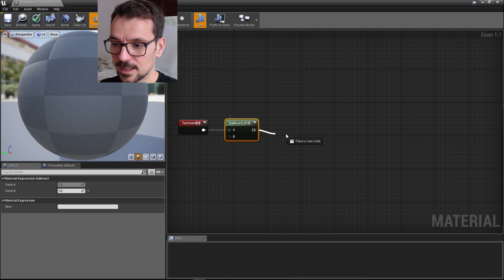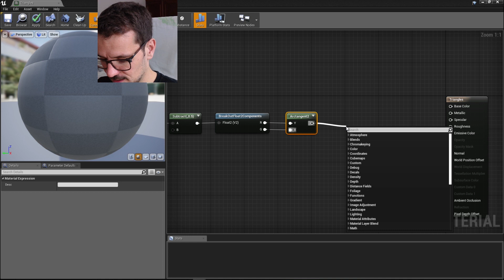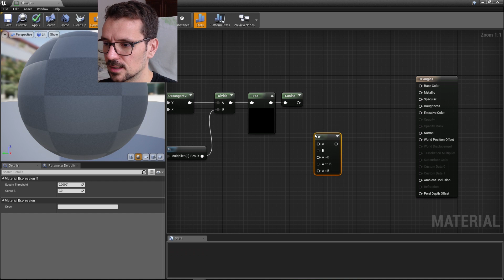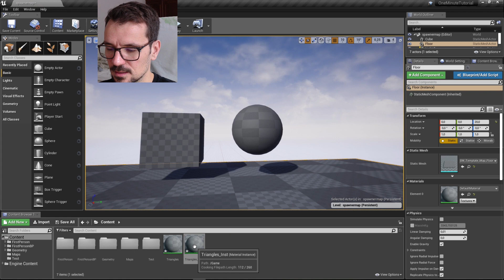Unreal Engine 4 Minutes Beginner TUTORIAL - Procedural Material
Pobierz mój darmowy kurs: Jak sprawić żeby było pięknie czyli Materiały i Tekstury w Unrealu

My first Indie Game: Wildlife Rescue Simulator is up on Steam. Please add it to your Wishlist

In this tutorial I am showing how to make procedural material of triangles with parameters number and thickness.